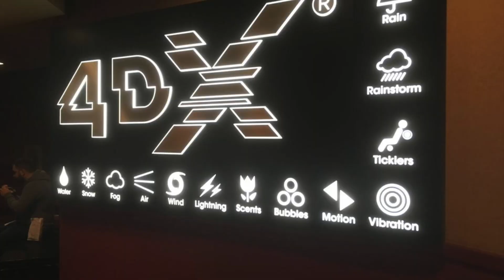Shang-Chi and the Legend of the Ten Rings Teaser (Simu Liu, Awkwafina, 2021) - Dork Trailer Ambush!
Our heroes check out the teaser trailer for Shang-Chi and the Legend of the Ten Rings, an upcoming American superhero film based on the Marvel Comics character Shang-Chi. It is the 25th film in the Marvel Cinematic Universe (MCU). The film is directed by Destin Daniel Cretton from a screenplay he wrote with David Callaham and Andrew Lanham, and stars Simu Liu as Shang-Chi alongside Awkwafina, Tony Leung, Michelle Yeoh, Fala Chen, Meng'er Zhang, Florian Munteanu, and Ronny Chieng. In the film, Shang-Chi is forced to confront his past after he is drawn into the Ten Rings organization.

Shang-Chi and the Legend of the Ten Rings is scheduled to be released in the United States on September 3, 2021, as part of Phase Four of the MCU.